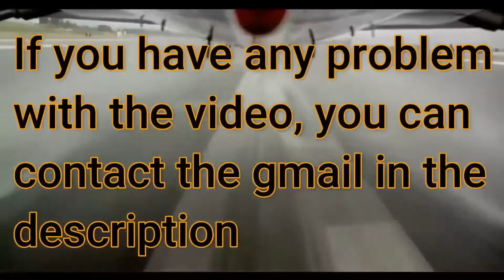Plane almost crashes into a mountain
BE the FIRST PERSON TO SEE the NEXT PART when I UPLOAD IT. JUST TWO CLICKS!
I am a person who in this channel is dedicated to entertaining people with aviation that I love. I make these videos with the consent of the people and the authors of their respective videos.
Lost at edition? Don't worry, here you can learn calmly:
✅*The gmail is here* (You can submit your clips here) (For contact)
⚠️Im not the owner of the clips showed in this video. This video is only for entertaining purposes, the Credits are here:
✅Video Credits:
✅I love aviation and doing this tipe of videos
💸¿Want free cash?
¿🎶Or Hearing music🎶?
⚠️ Important:
-If you have problems, doubts with copyright and other things. You can contact gmail in the description
-I try to always state the submitter/owner of the original clips. Thanks!
Intro videos are downloaded from Pexels: Free images, videos there: Pexels.com

Im watching you -.-

I still watching you lol -.-
Tags to ignore:
So time for some perfectly balanced SEO that breaks the algorithm:
We can include terms like baby shark and pewdiepie to really broaden the audience and then spice it up with some among us and Minecraft crossed with the hit new youtube sensation that is rust on the OTV server featuring twitch funny moments from jackscepticeye. I also have to mention music, asmr and markiplier that are all important terms here on youtube. Let us not forget of course the makeup and fashion community by referencing shane dawson and james charles. Now whilst this is COMPLETE GIBBERISH to most an algorithm is able to pick out the specific key terms in this post and promote it accordingly. So lets support the Kpop stans by mentioning bts and lofi hip hop. We can even talk about some other big channels like mrbeast and dantdm. For some reason in 2020 some of the most searched tags are game of thrones and avengers endgame... Let us of course not forget the most important things of the year like dunke peppa pig and roblox! Time for all the top current searches Among Us - online game, new song 2020, pop smoke and techno gamerz and tubbo smp! Thanos, fifa, joe biden, inauguration, Tommy, sidemen, mod, update, rt game, yogscast, the spipredator, boss! Lets glitch the youtube algorithm xd